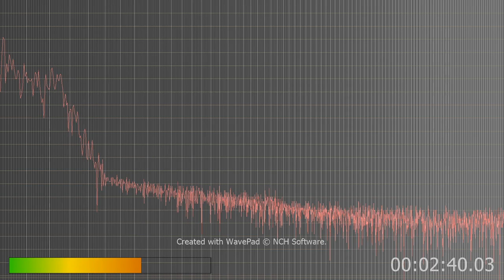recorded without TV on or any other sound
Marlena and no politics  especially this was just recorded without TV on at all not other sound.